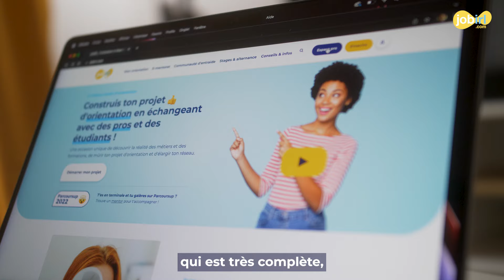Taxe d'apprentissage : versez à JobIRL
Taxe d'apprentissage, pourquoi soutenir JobIRL* ?🎓 Un partenaire témoigne, Delphine Streichenberger de Orange Cyberdéfense "C'est association qui correspond à nos valeurs"
Grâce à son soutien et celui d'autres entreprises JobIRL multiplie ses actions pour la jeunesse.

Merci aux entreprises qui nous soutiennent déjà 🙌

Parmi elles : Auchan, BNP Paribas, SalesForce, Mutuelle Nationale Territoriale (MNT), Amazon, Sopra Steria, CAFPI, METRO, Monoprix, SNCF Réseau, Caisse d'Epargne Ile-de-France, EDF Provence Alpes Côte d'Azur, Eurosport, WC France, Total, Orange, Crédit Agricole CIB, Siaci Saint Honoré, Guy Carpenter, Devoteam, Groupe Rougnon, Caisse d'Epargne Midi Pyrénnees, France Télévisions, Benezech…

JobRL est une association loi 1901 d’intérêt général à caractère social et éducatif, conventionnée par le Ministère de l’Education nationale, de la Jeunesse et des Sports